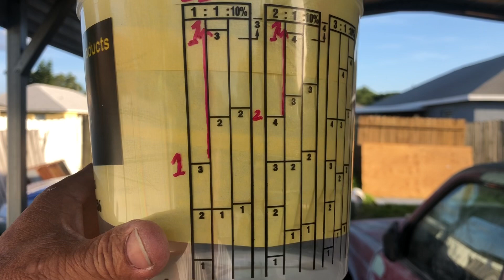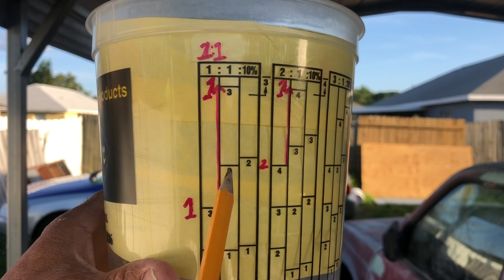Cómo mesclar pintura 1:1,,,2:1 y single stage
Esto es una explicación detallada de cómo mesclar las pinturas 1:1 ,,,2:1,,,, y single estage damos algunas sugerencias q en lo personal me ha resultado muy buenas además recomiendo para la pintura single stage el hardener wet look excelente en brillo y calidad